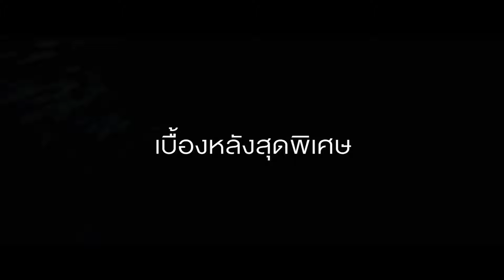เบื้องหลังการให้เสียงภาษาไทย เงือกน้อยผจญภัย | D-Entertainment | เดลินิวส์ 8/05/66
เดอะ วอลท์ ดิสนีย์ ประเทศไทย เปิดตัวผู้ให้เสียงพากย์ภาษาไทย ของภาพยนตร์ไลฟ์แอ็กชันฟอร์มยักษ์แห่งปีจากผู้สร้าง Beauty and The Beast, Maleficent และ Aladdin
ประสบการณ์ทั้งภาพและเสียงที่ต้องสัมผัสในโรงภาพยนตร์เท่านั้น Disney’s The Little Mermaid เงือกน้อยผจญภัย
วันนี้ทีมเดลินิวส์ ออนไลน์ พาทุกคนไปสัมผัสความอัศจรรย์ใต้ท้องทะเลลึก แบบสุดพิเศษ กับผู้ให้เสียงภาษาไทย ภาพยนตร์ไลฟ์แอ็กชันฟอร์มยักษ์แห่งปี เงือกน้อยผจญภัย โบกี้ไลอ้อน พิชญ์สินี วีระสุทธิมาศ มาให้เสียงเจ้าหญิงแอเรียล
และ แกงส้ม ธนทัต ชัยอรรถ ให้เสียงเจ้าชายอีริค
โดยภาพยนตร์ Disney’s The Little Mermaid เงือกน้อยผจญภัย จะเข้าฉาย 25 พฤษภาคมนี้ จองตั๋วล่วงหน้าได้แล้ววันนี้